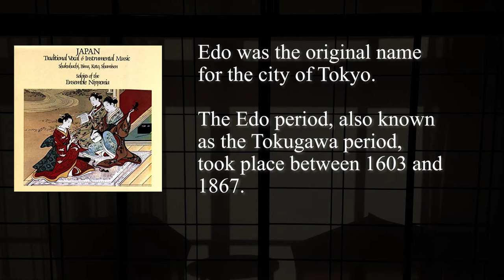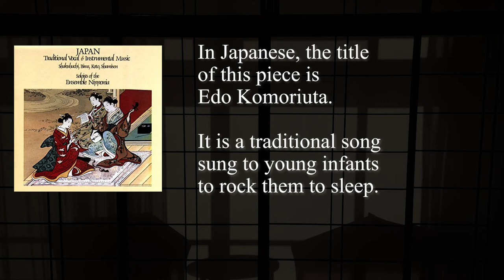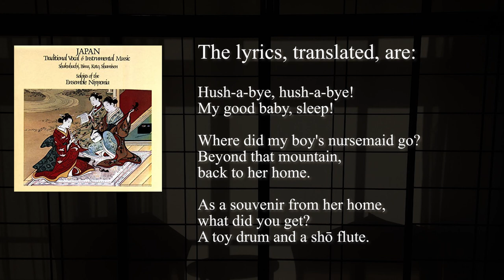Edo Lullaby Folk Song - Japan Traditional Vocal and Instrumental Music - Japanese Cradle Tune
Track 4 - The song "Edo Lullaby" (in Japanese, Edo Komoriuta) is a traditional Japanese cradle song used to lull young infants to sleep. This arrangement is played by a shakuhachi, shamisen, biwa, two koto, and bells.

Edo Lullaby is part of the 8-song record / CD "Japan Traditional Vocal and Instrumental Music" by the Ensemble Nipponia. The music was released in 1976 as part of their world tour. They played Carnegie Hall amongst other places.  I adore this CD and have owned it for many, many years.

The song, as you might imagine, is quietly soothing. I find this wonderful to meditate to. It's perfect for winding down after a long day.

You can buy the full CD on Amazon -

Please let me know if you have any questions about my CD! I hope you enjoy my notes about the history of this song. Let me know if you'd like me to create more of these! I have a fairly extensive library of Japanese music.

I have a selection of my origami crane earrings and personalized lotus flowers available at: